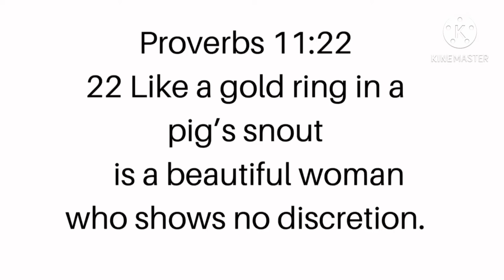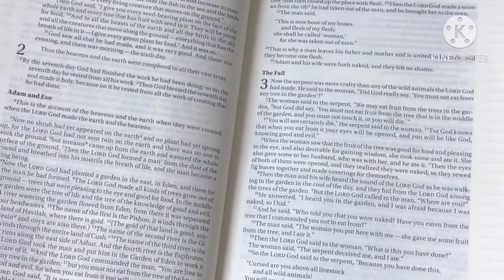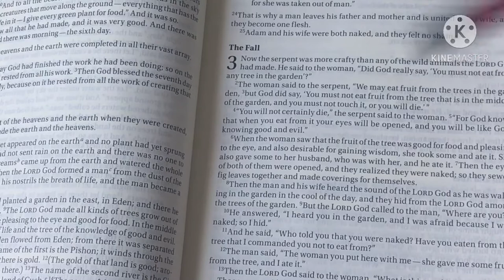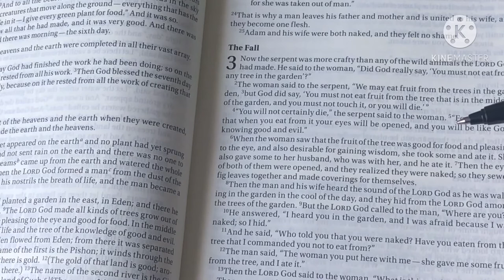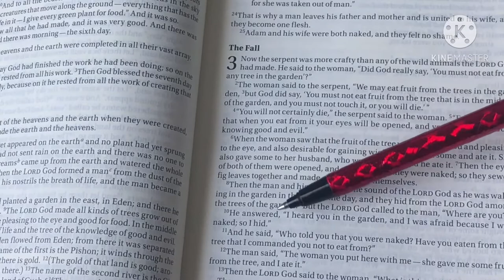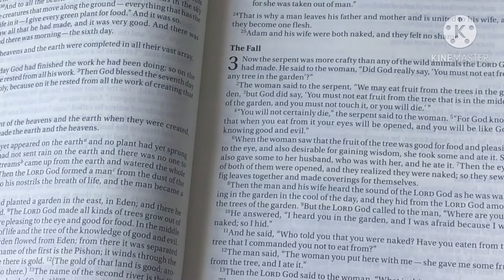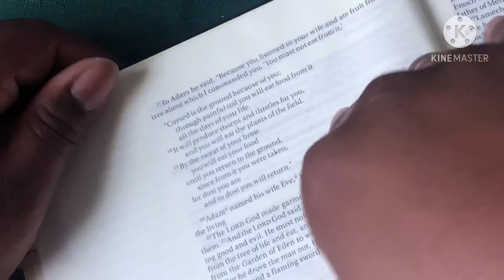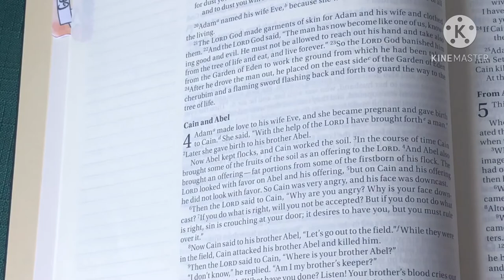Bible + Tea 6